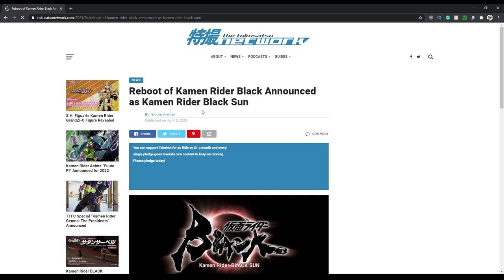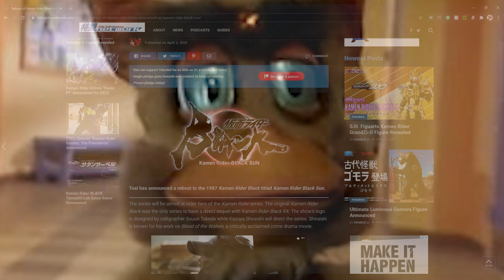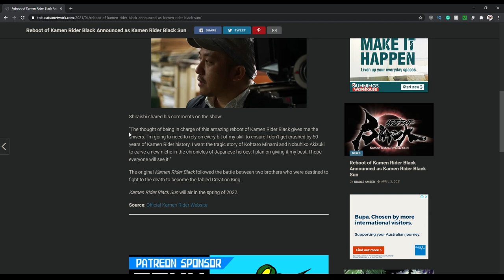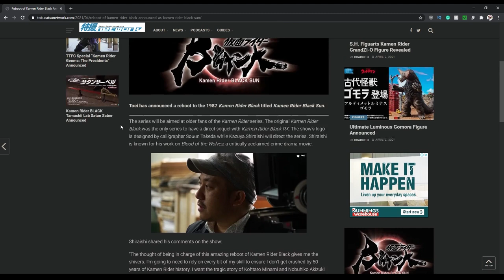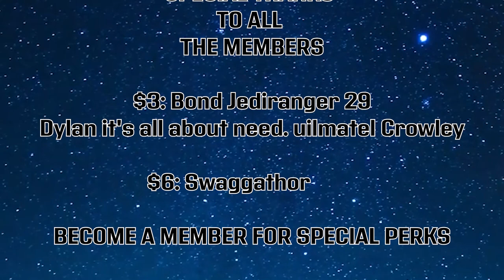Kamen Rider Black REBOOT ANNOUNCED!!? - Kamen Rider Black Sun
Toei has announced a Kamen Rider Black Reboot series launching in 2022. The series will be aimed at older fans of the Kamen Rider series. The original Kamen Rider Black was the only series to have a direct sequel with Kamen Rider Black RX. The show’s logo is designed by calligrapher Souun Takeda while Kazuya Shiraishi will direct the series. Shiraishi is known for his work on Blood of the Wolves, a critically acclaimed crime drama movie.